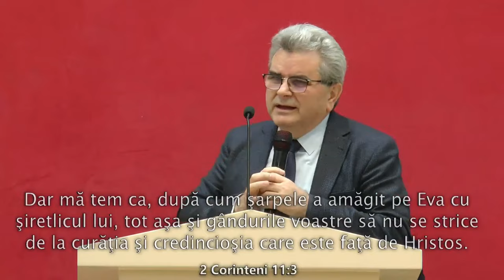Nelu Filip - Despre înșelăciune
Biserica Eben-Ezer Castellon, Spania - mesaj de încurajare și zidire spirituală, rostit de pastorul Nelu Filip, în data de 10 decembrie 2023. Predici pentru vremuri grele